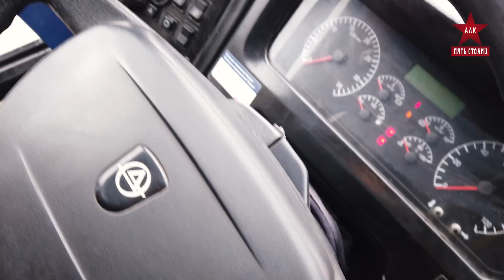Пригородный КАвЗ 4235 после работы на маршруте.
Совершенно спонтанно дали на тест и продажу немного БУ КАвЗ.
В принципе, про сей автобус все всЕ знают.
Да козлит, да брутально – но принимая во внимание факт того, что пассажирская отрасль не в самом лучшем состоянии - это автобус в определенном сегменте аналогов не имеет.

Даешь вперед!